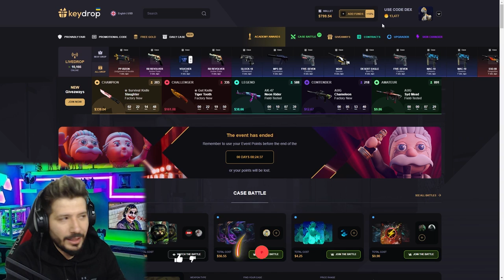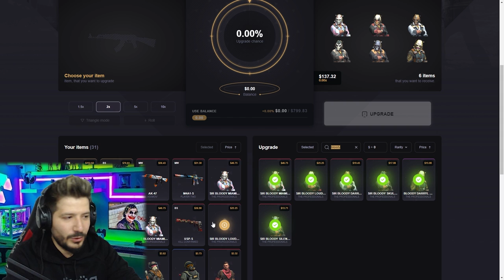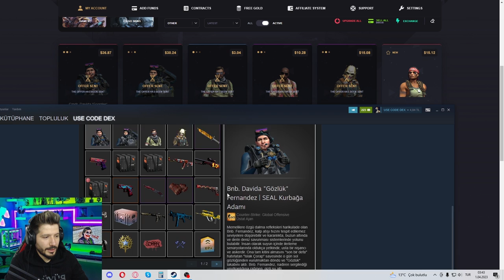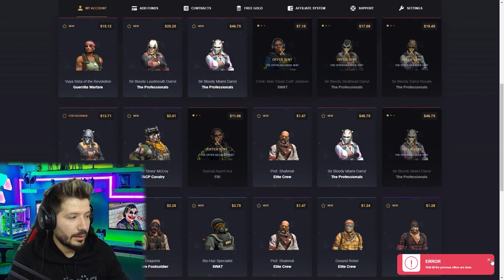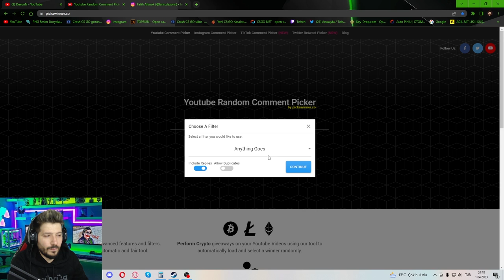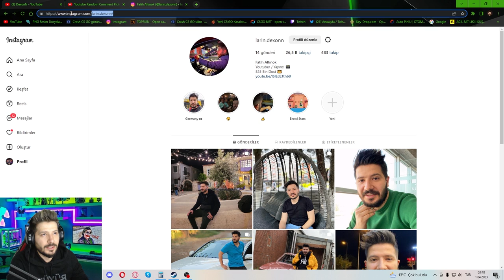CS 2 DE DEGERLENCEK AJANLAR keydrop çekiliş